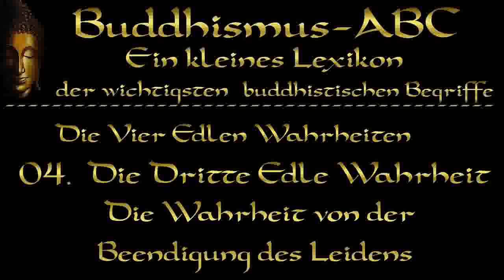Buddhismus ABC: Die Vier Edlen Wahrheiten 04: Die Wahrheit von der Beendigung des Leidens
Die Vier edlen Wahrheiten bilden die Grundlage der buddhistischen Lehre. Sie sind der Kern von Siddhartha Gautamas erster Lehrrede in Sarnath, die als die „Rede vom Ingangsetzen des Rades der Lehre“ überliefert ist. ( Teil 1 Teil 2 Teil 3
✔ Buddhismus in Kürze ( 5 - 28 Min. Gute Qualität ):
►► Alle TEXTE und BÜCHER ( ehemals auf Google + ) zum Lesen und Downloaden